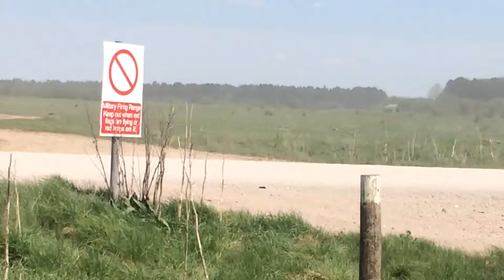Wessex Storm 2016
Military Vehicles on Salisbury Plain taken from the tarmac road between The Bustard and Greenlands Farm exit.  Video taken using my iphone on a windy day with my two terriers in tow - not easy to keep the phone straight and level. You can "The Boys' in the video at the end!